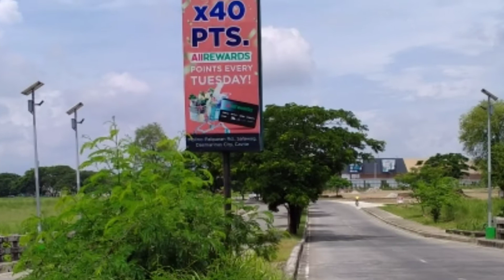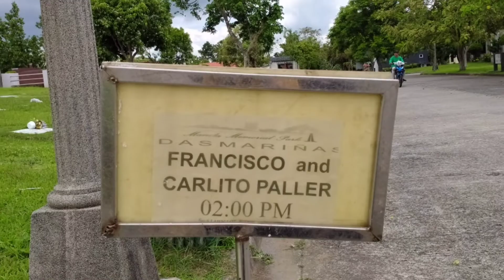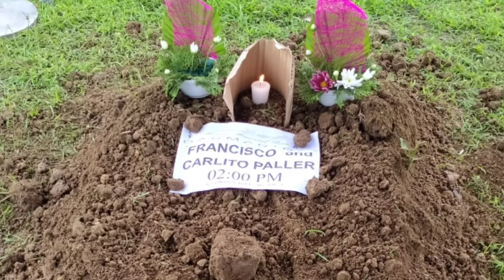Paglipat Ng Buto Ni Tatay at Utoy sa Maayos na Libingan MMDasma